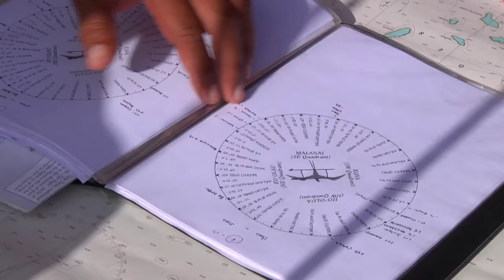Okeanos - Our Blue Canoe voyage from New Zealand tot Hawaii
Okeanos Ocean Voyage from New Zealand to Hawaii, March to May 2011.
Director/cameraman - Mike Single
Additional Camera - Pieter Huisman, Alex Hubert
Production - Richard Fletcher
Compilation editing - Pieter Huisman